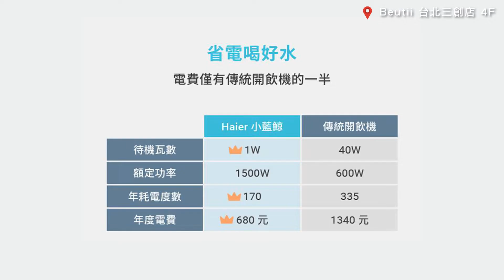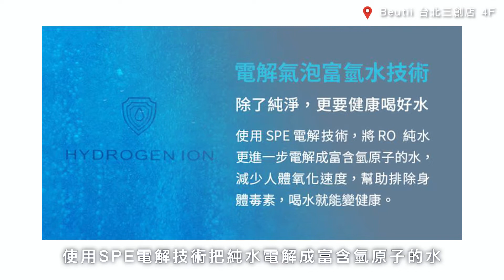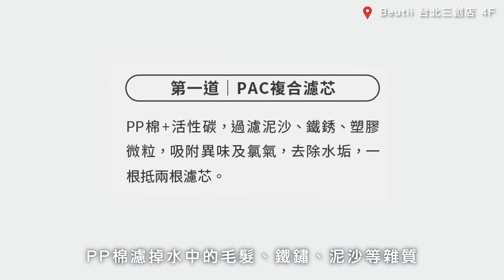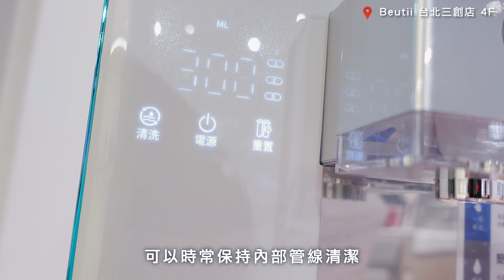加入自來水就OK！免安裝的HAIER 海爾小藍鯨瞬熱製冷淨水器！feat. 三創店 Berry 開箱讓專業的來​​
再怎麼專業，絕對都沒有門市人員來的專業！既然這樣，開箱何不讓專業的來！

今日開箱員：Beutii 三創店 Berry

炎炎夏日，除了多喝水，也要注意每天喝的水是否夠乾淨！
想安裝淨水器，卻又覺得牽管線好麻煩？

HAIER海爾 小藍鯨 免安裝RO瞬熱製冷淨水器
只要一台，同時兼具淨水器、冰溫熱開飲機等功能

☑️ 3道濾芯，層層為你把關每一口喝下的水
☑️ 插電即用免安裝
☑️ 倒入自來水即可獲得可生飲水
☑️ 瞬熱只要三秒
☑️ 一鍵享用冰涼開水
☑️ 智慧自動清洗